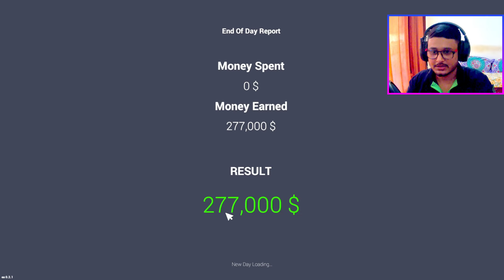Finally $ 1 Million Dollars Profit Car For Sale Simulator #10